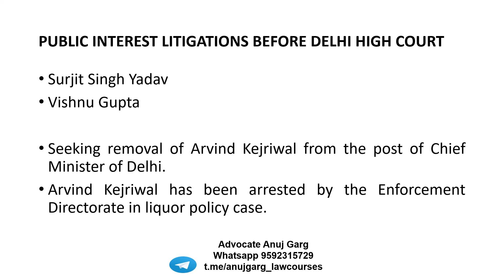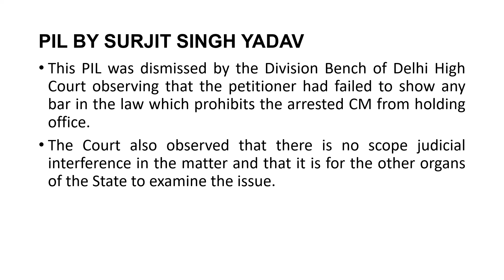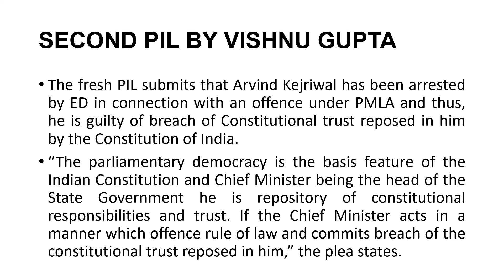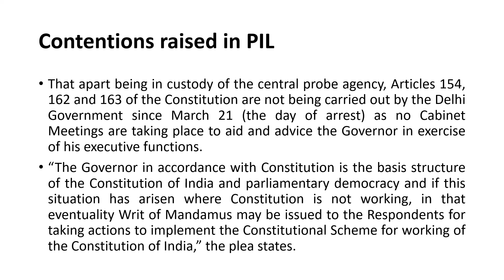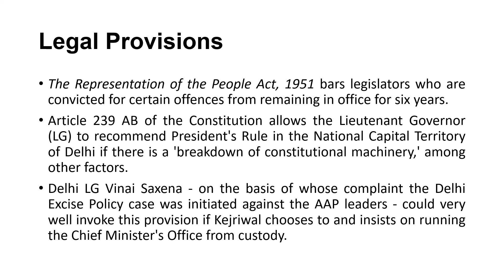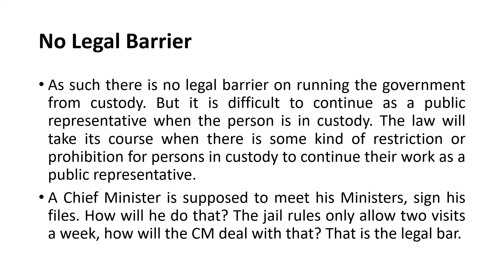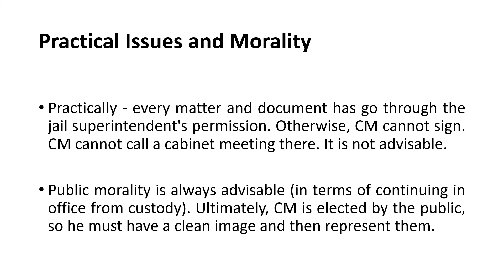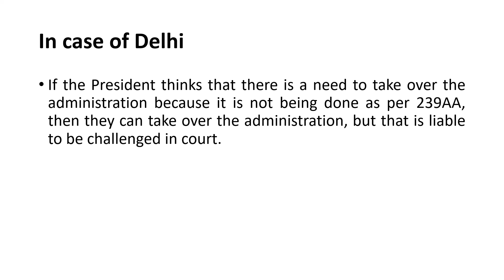PIL in Court I Government from Jail I Arvind Kejriwal Arrest I Legal Provisions I Delhi High Court I